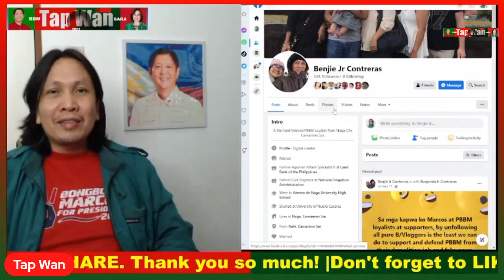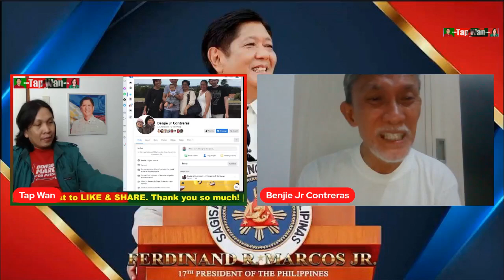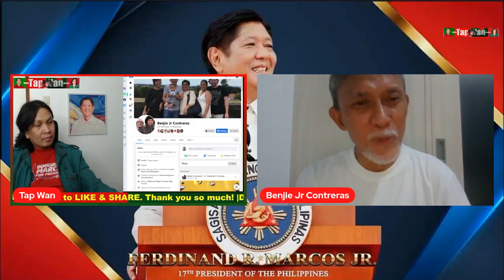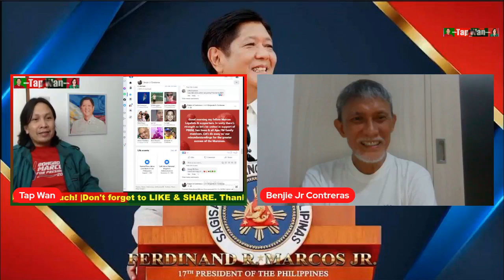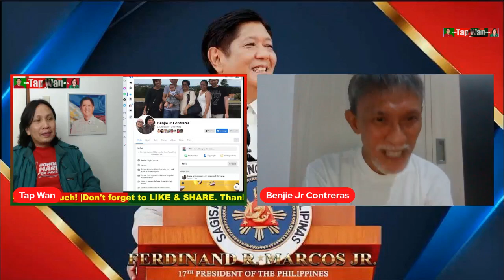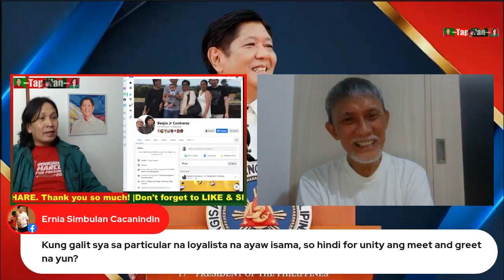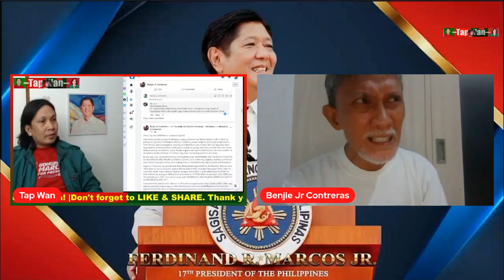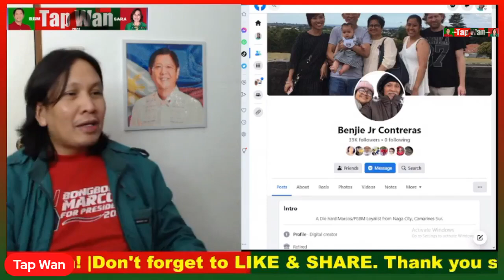ANO ang LOYALISTA? ALAMIN mula sa isang 'TRUE BLOOD' Loyalist, MR. BENJIE CONTRERAS, JR.